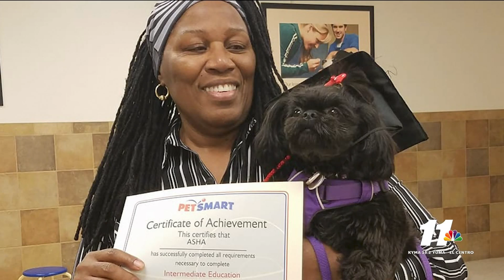CANDIDATE PROFILE: GERALDINE PETEN